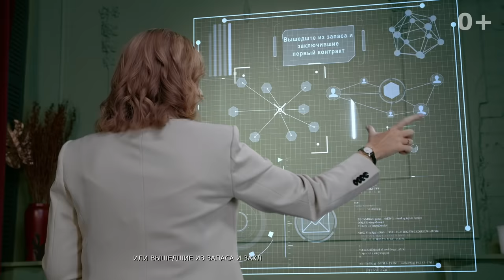Ипотека для сильных людей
Что должен знать военнослужащий перед оформлением ипотеки? Сегодня об этом рассказывают эксперты проекта